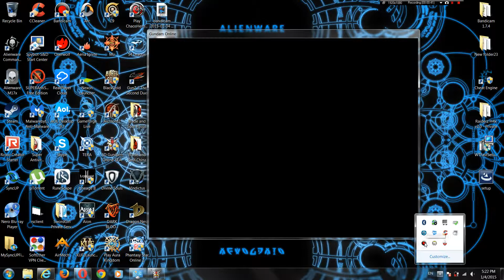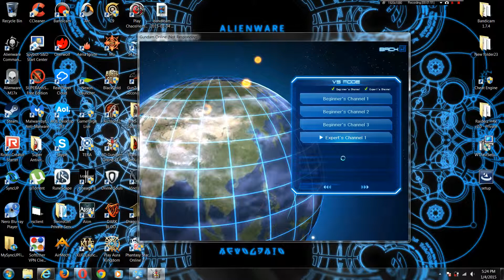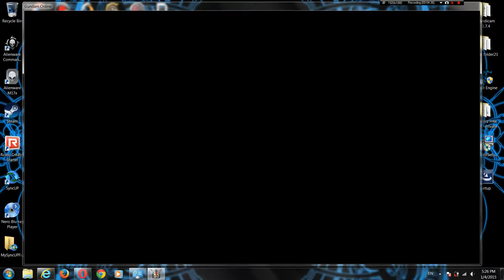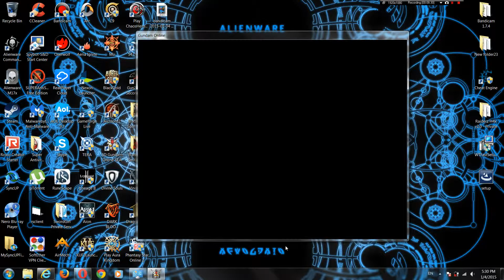SDGO gameplay 01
SD Gundam Capsule Fighter Online (SDGO)

F2P MMOTPS
Developed by SOFTMAX
Published by Shanda Games International, Cherry Credits, OGPlanet